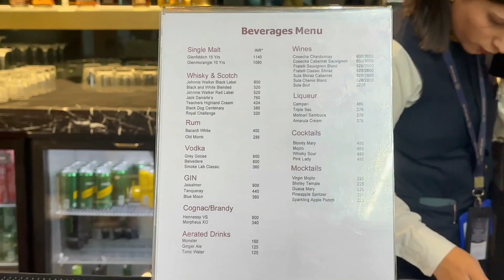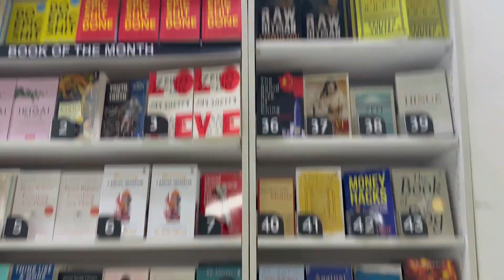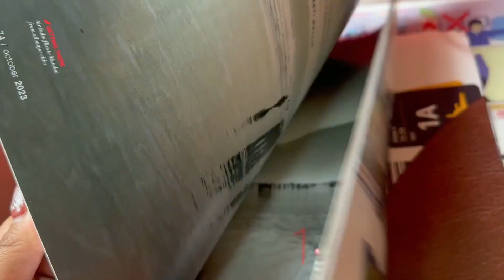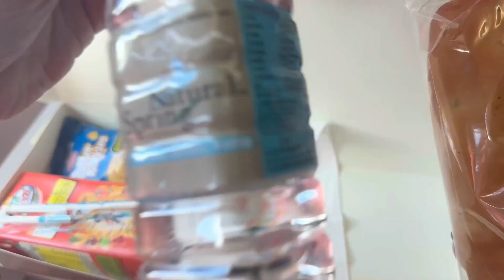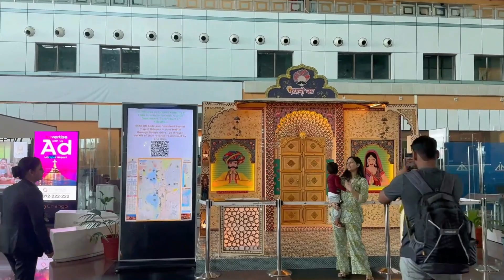First Time Flying! 🛫 | Airport Vlog Experience | theWolfMelodies /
Join me on my first ever airport adventure! 🌍✈️ From check-in to takeoff, experience the excitement and the unexpected as I navigate through the bustling airport. Don't forget to watch to see my reaction to taking off for the first time!

👍 Like this video if you enjoy travel content and want more vlogs!